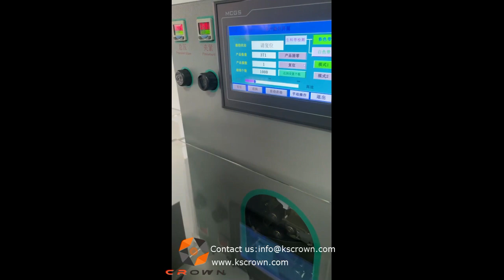Fully automatic NPT fittings Teflon tape winding machine with safety cover - Suzhou Crown